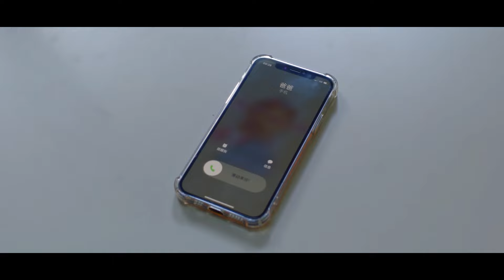【Sweet Drama】【ENG SUB】Exclusive Favor Of The Boss 15 奈何总裁想娶我 15丨Possessive Male Lead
❤ Full Play：《奈何总裁想娶我丨Exclusive Favor Of The Boss》：

Gu Liang was reborn and returned to the year before her murder. After rebirth, she accidentally saved a man covered with blood. Looking at the handsome Ye Jingchen, Gu Liang thought of a way to revenge. In the face of his wife and sister who had betrayed and murdered him, Gu Liang took the initiative to attack, but found a bigger mystery under the thick fog. The war started again.
This time, Gu Liang faced a stronger opponent! Fortunately, the man saved in the rainy night will stand firmly behind her. wait? Aren't you my little white face? How did you become an investor in the company? Can Gu Liang kick away the scum man, tear the green tea, and walk into the life of a rich woman?